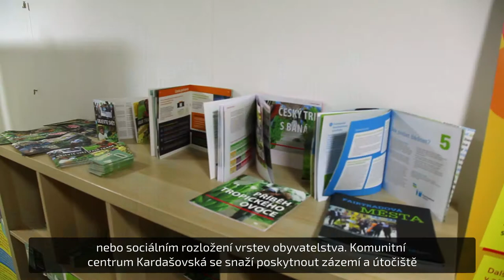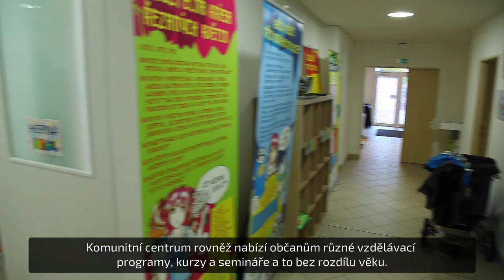Díky komunitnímu centru Lehovec ožil (české titulky)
Podpora z pražského operačního programu zajistila, že z chátrajícího opuštěného prostoru v panelovém domě uprostřed sídliště Lehovec vzniklo životem kypící centrum celé oblasti pro trávení volného času. Tato oblast se potýká se sociálními problémy. Část zdejších bytů je využívána pro sociální bydlení, žije tu i početná komunita Romů a řada místních obyvatel má jen minimální vzdělání. Chudoba, dluhy, nezaměstnanost jsou tu velmi častým jevem, který tíží více než 6,5 tisíce obyvatel čtrnácté městské části. Centrum nabízí vzdělávací a volnočasové aktivity především pro seniory, ale děti i a dospělé. Pořádány jsou zde cestopisné besedy, komunitní vaření, divadelní představení, kondiční cvičení, tai-tchi, sebeobrana, ale i tanec, vzdělávací semináře a kurzy českého jazyka pro cizince. Tím ale výčet aktivit zdaleka nekončí. Centrum poskytuje právní a odborné poradenství, o které je velký zájem zejména v oblasti financí, zaměstnání a bydlení. Zájem o tyto aktivity atakuje horní hranici kapacitních možností, Lehovec díky centru doslova pookřál a obyvatelé s ním.